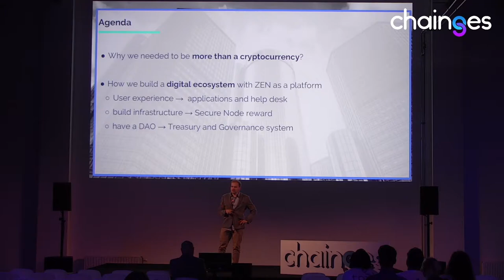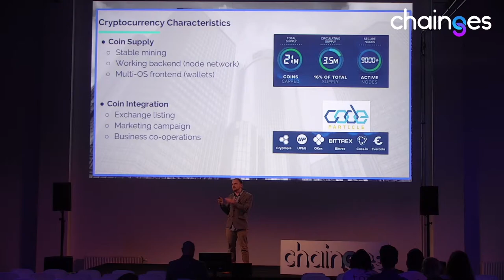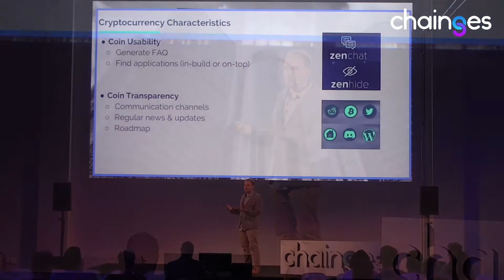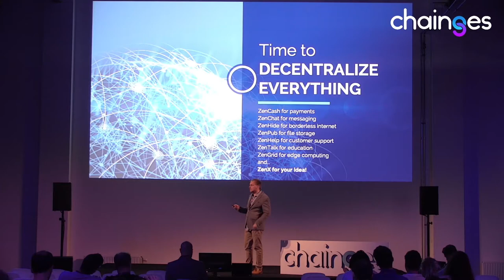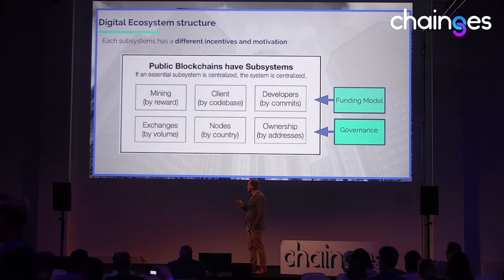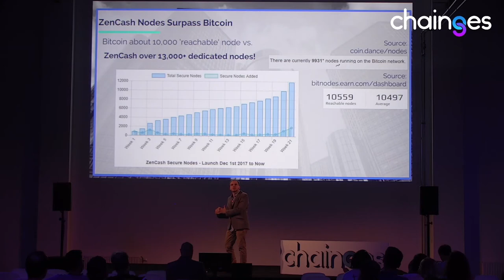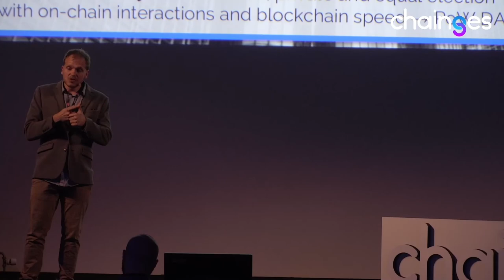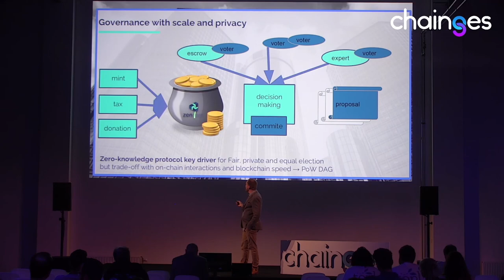Arno Pfefferling at Chainges - How to create a digital ecosystem with blockchain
Arno Pfefferling - How to create a digital ecosystem with blockchain?